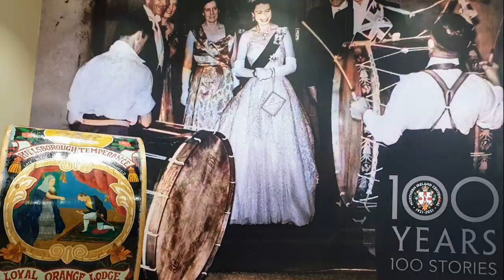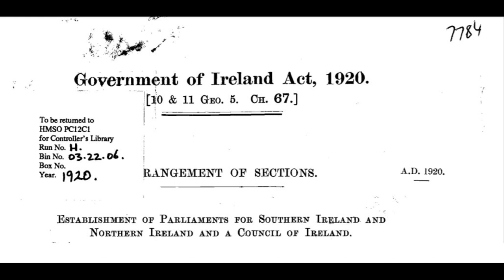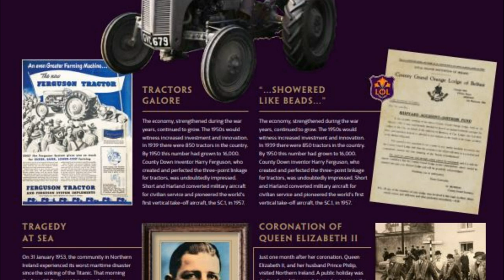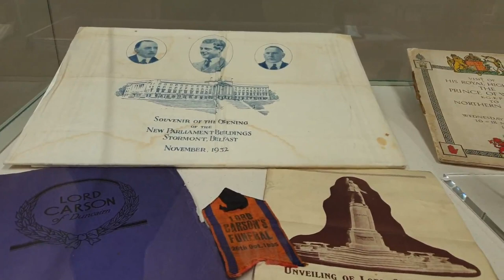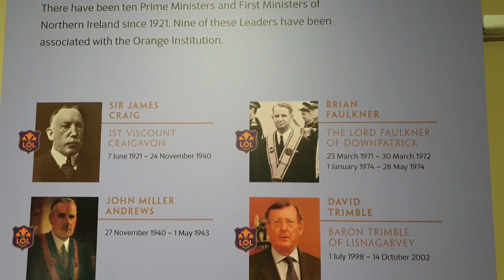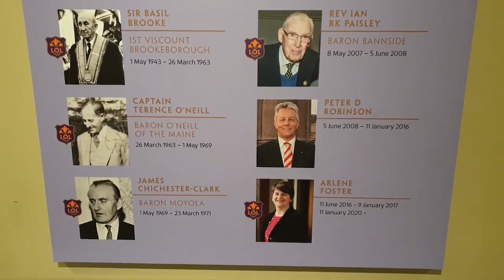Centennial Exhibition '100 Years, 100 Images' online launch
The CentenNIal Exhibition at the Museum of Orange Heritage, Schomberg House, is officially launched with a message form the Grand Master Most Wor. Bro. Edward Stevenson.
Grand Chaplain, Wor. Bro. Rev. Dr. Ron Johnstone read a short lesson and prayer.
The launch took place digitally due to the ongoing Covid-19 restrictions.
However, the Museum of Orange Heritage will open to the public on Monday, 24th of May.
New opening times from this are Monday to Saturday, 10am to 5pm - last entry to Museum is 4pm.